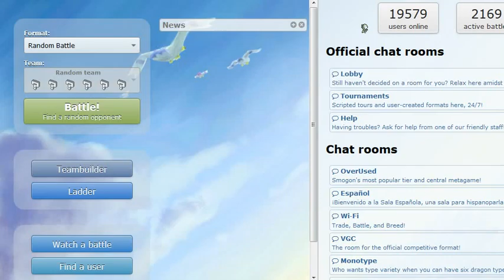IPL Week 5 S1 Nebraska Noiverns Vs New England Patrats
Well, here we are with Week 5's IPL match against the New England Patrats and I'm looking forward to an epic Match! Wait...